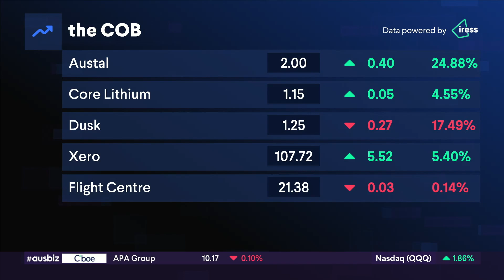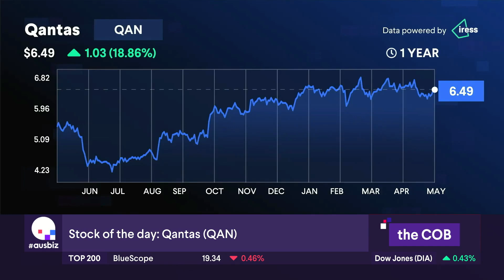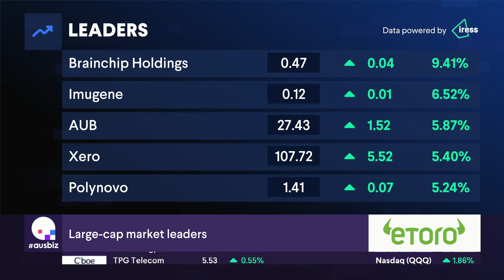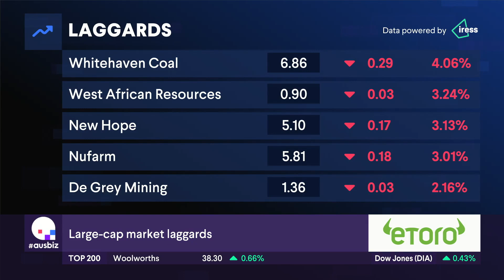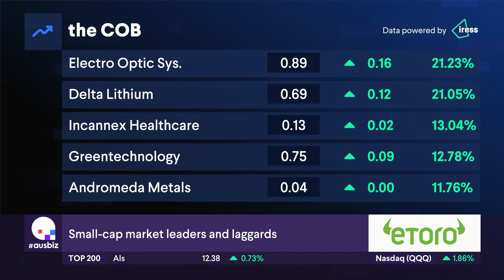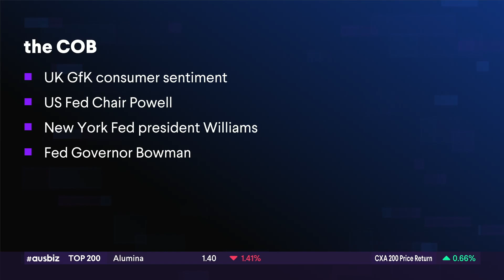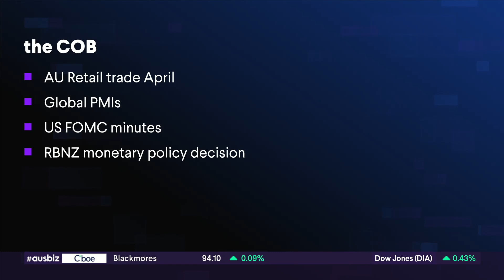the COB - 19.05.23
Cruising into the end of the week. The ASX200 rose 0.59% or 42.70 points to close at 7279.50, with the index finishing the week up by 0.31%.

Confidence that the US will strike a deal on the debt ceiling has buoyed sentiment. Wall Street hit a nine-month high overnight, led by tech stocks, setting off the move higher in local equities. In our corner of the world, Japan’s equities hit a 33-year high.

The local tech sector led the market with a 1.94% gain. The banks chipped in, too; the financials added 1.43%. Eight sectors finished higher, with only the utilities, industrials, and materials falling.

The Xero stock price extended its post-results rally, gaining 5% as brokers moved to upgrade the stock. Others on the winners' list were Brainchip Holdings, which leaped 8.1%, and AUB Group, which rallied 6.1% after finalising a $150 million placement.

The losers for the session were yellow and black. Coal miners were down, with Whitehaven Coal and New Hope falling by 4.4% and 3.2%, respectively. Gold stocks dropped in with the price of its underlying commodity: West African Resources and Newcrest Mining gave up 3.7% and 1.9%. Nufarm pulled back 4.8% after yesterday’s face-ripping rally.

A soft night on the earnings and data front awaits. Fed Chair Jerome Powell participates in a panel discussion in Washington and might be pressed for clues on the Fed’s next move as traders slowly up the odds of another hike.

Our presenting partner is eToro, check them out